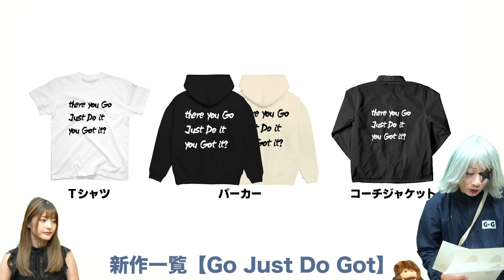上矢えり奈とドラえもん（？）からお知らせ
上矢えり奈ちゃんが久々に来てくれたよ！お知らせ動画を撮っていたらぼくドラえもん（ゴジャえもん？）になったよ！
メンバーになると限定動画の視聴や生放送の優先ゲーム参加の他、自分の名前を動画に載せたりもできるよ！
オフィシャルグッズはここで買えるよ！

【出演者】
ゴー☆ジャス